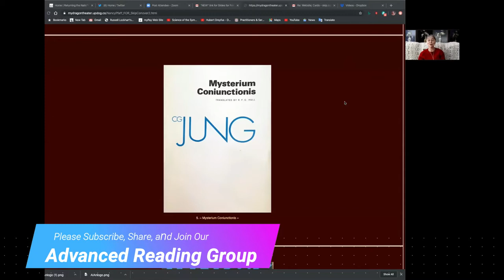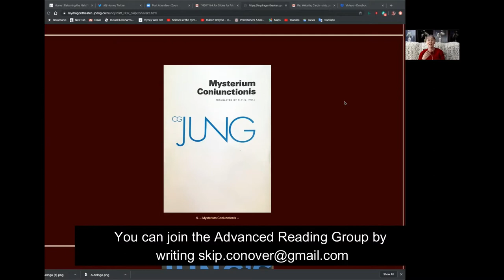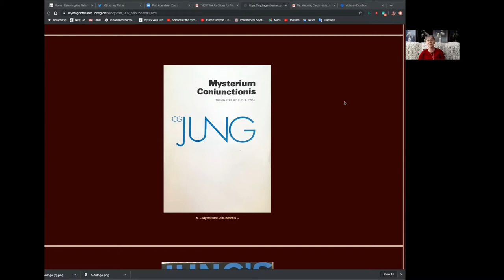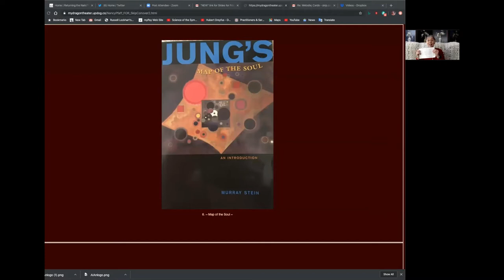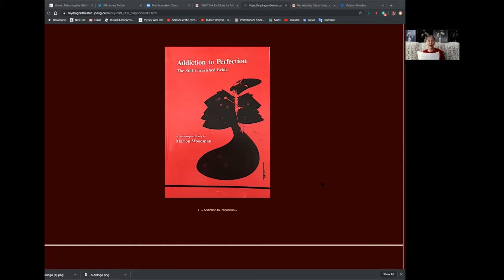A Christian individuation - Part 5b - Rebirth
Timing Highlights for Nancy Pfaff Interview, segment 5b.

0:39 Breaking the trauma armor

2:10 Synchronicity: Nancy finds the Advanced Reading Group

3:09 Mysterium Coniunctionis by C. G. Jung, exposes distorted mirrors.

4:23 It’s important for you to live! Mysterium Coniunctionis, paragraph 201

6:21 Map of the Soul, Murray Stein

7:08 BTS, Map of the Soul Persona

10:38 Addiction to Perfection, Marion Woodman

11:04 Medusa vs. The Great Mother; turning toward life again

18:34 Conversation from bed in a breakdown

Two Videos of a conversation, in bed, during a breakdown: "Where does the Bridge to God have to be Built?" "It's Not the Concept that Matters." The Opposite of the Logos Is Life Itself

19:25 What do you believe about the Devil?

19:48 1 John 3:8b

20:10 Nancy finds evil in herself; Mysterium Coniunctionis, paragraph 206

21:33 Accepting our own evil can heal relationships

23:33 Skip’s encounter with Mephistopheles

29:16 Accepting our evil stops us from projecting onto others and lets us love more freely.

30:09 Skip’s relationship with his daughter today

31:51 Paul Vander Klay receives wisdom from Skip.

Thumbnail: Cover of _Mysterium Coniunctionis_ by C.G. Jung, Volume 14 of _The Collected Works of C.G. Jung_, published by Princeton University Press.

Part 5c - The Fountain of Living Waters

Nancy Pfaff is a Spiritual Director with a Master's Degree in Christian Spirituality, and an adherent of C. G. Jung.

Feel free to privately correspond with Nancy at:
or by conventional mail at:
Nancy Pfaff, Sacred Quest
10580 N McCarran Blvd #115-314

BTS
Jung's Map of the Soul: An Introduction by Murray Stein

Jungian Psychology
BTS ARMY